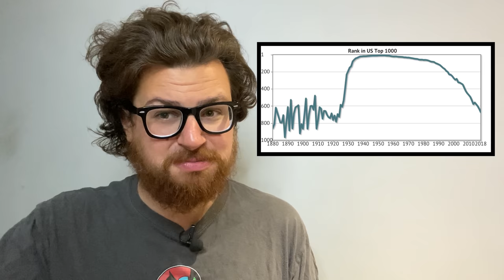Is Gary Becoming Extinct?